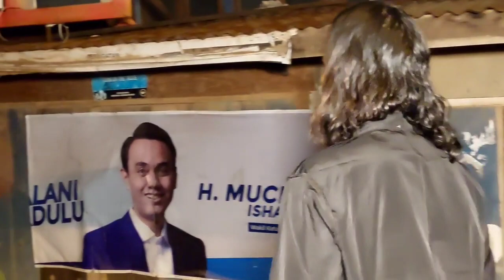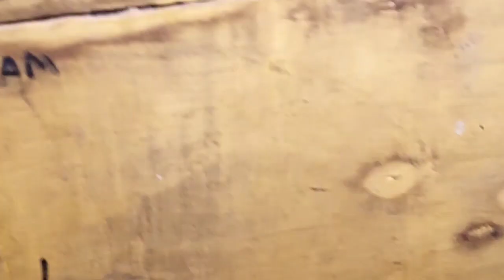G3P3N6 S4LAH PAHAM DGN M4NTAN PR3MAN INI sabar sutradara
Sutradara